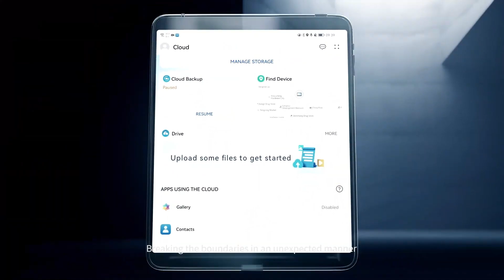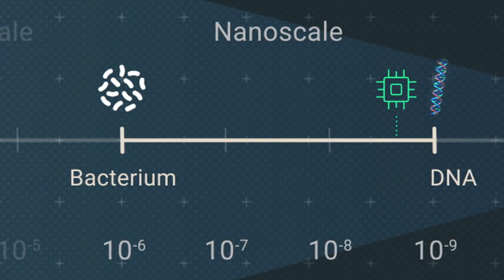Huawei has 5th top U S patent collection 😱😱😱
Huawei continues to improve its rank in the list of companies with the most patents in the U.S. Patent Office despite the ban from the U.S. government.